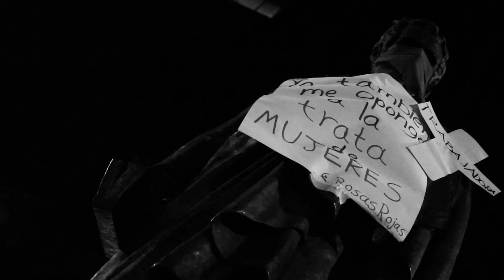Ayotzinapa 20nov14 Marcha MVI 1397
20 de noviembre 2014 Archivo documental. Marcha por Ayotzinapa: Justicia y Esclarecimiento al caso de los 43 Normalistas desaparecidos; Acción y Reflexión de que el caso Ayotzinapa no es el único que vive y sufre el país por parte de la comunidad, además de la búsqueda de propuestas, para solucionar este tipo de situaciones generadas por el estado, asi como la participación popular, como fuerza de cambio y toma de responsabilidades para generar un gobierno popular consciente que este al tanto de las acciones que tomen sus representantes, para no permitir el empoderamiento y corrupción que hasta ahora vivimos. En la mañana de este jueves 20 de noviembre se emprendió una marcha hacia el aeropuerto Internacional de la Ciudad de México con motivo de evidenciar e informar internacionalmente el caso Ayotzinapa, misma que fue contenida y reprimida por el estado dejando varios presxs políticos en la acción. La marcha de la tarde tuvo tres puntos de salida en el distrito federal, uno el Angel de la Independencia, segundo Plaza de las 3 Culturas Tlatelolco y el tercero Monumento a la Revolución Mexicana todos hacia el zócalo capitalino, misma que termino en actos represivos y de terrorismo de estado, como se ha venido accionando desde hace años.